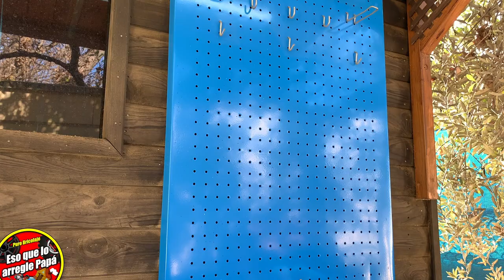La GUIA para sierra 👉 ( MAS PEQUEÑA DEL MUNDO ) y solo en 3 MINUTOS !!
POR 2 $ !! tienes una herramienta de BRICOLAJE que ⭕️ CORTA COMO UN LÁSER ⭕️ ... ¡¡INCREÍBLE!!
En este video que solo dura 3 minutos les voy a enseñar a hacer una pequeña herramienta de carpintería casera para tu taller, espero que te guste este video llamado La GUIA para sierra 👉 ( MAS PEQUEÑA DEL MUNDO ) y solo en 3 MINUTOS !! si te gusta SUCRIBETE a mi canal.